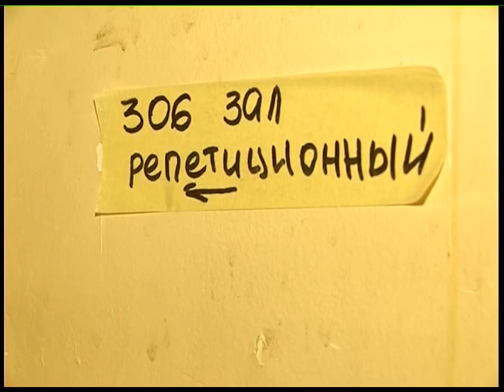Экскурсия по новому ТЮЗу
ТЮЗ реконструируют. Смотрим и показываем, как будет выглядеть новый старый театр в Екатеринбурге.